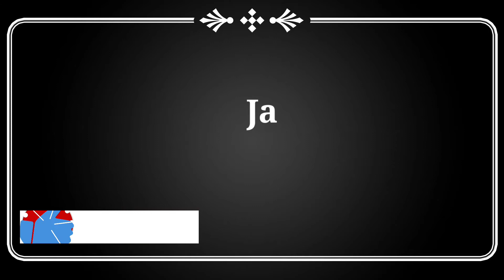January month Important dates for any competitive exams